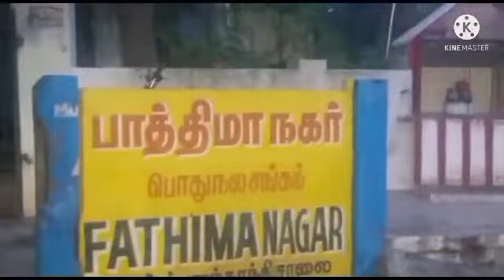குறையாத மழை😞😞 வடியாத மழைநீர்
Hey, all. I hope all are fine, healthy and happy.
Kindly share your friends and relatives
Help them.